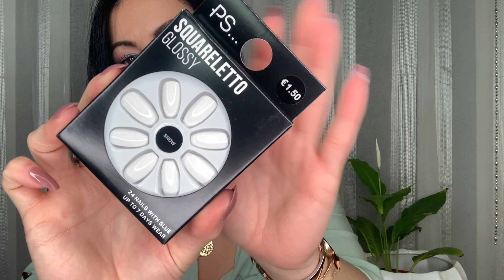UNHAS POSTIÇAS (da Primark)! SIM OU NÃO?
Câmera: iPhone XS MAX
Editor: iMovie